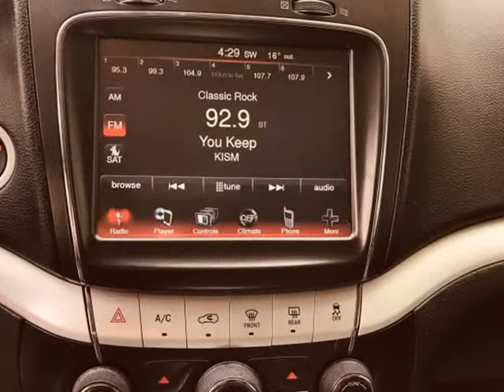2013 Dodge Journey SXT 7 PASSENGER W/DVD (Surrey, British Columbia)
Auto Clearance Center
16144 84 AVE
Surrey